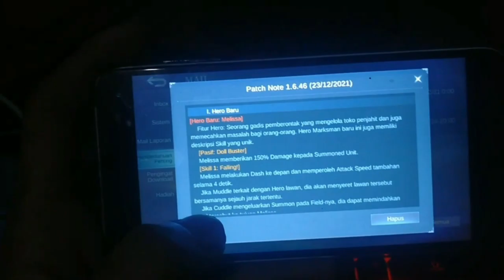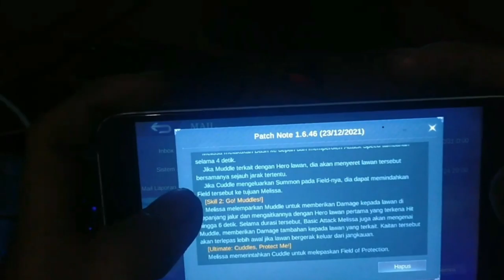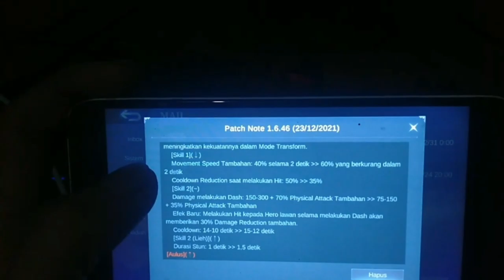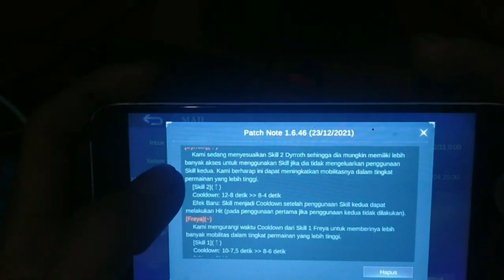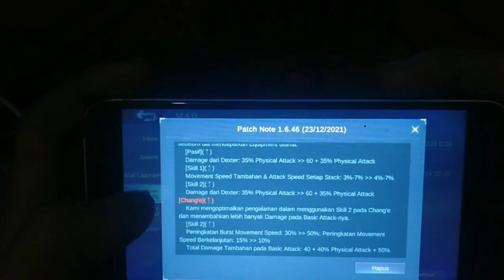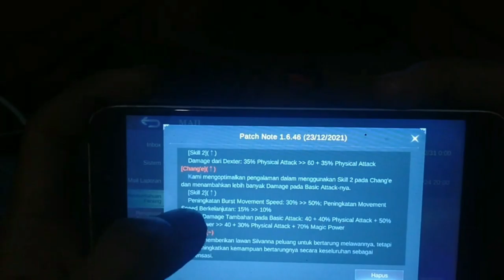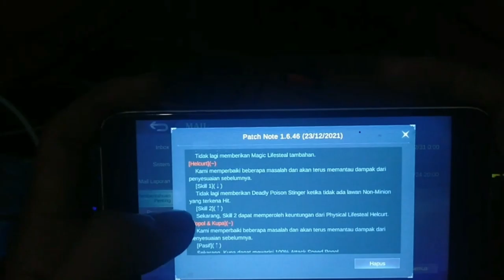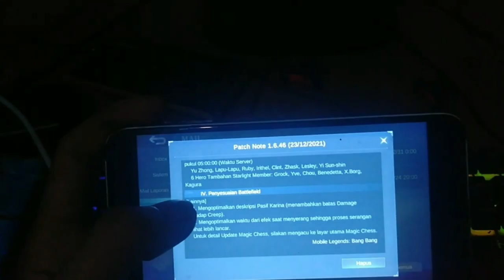PATCH NOTE 1.6.46 ADVANCE SERVER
BUKAN TOP GLOBAL/PRO PLAYER/BANG JAGO, JUST HAVE FUN.
PC Spec:
-Core I5 3470
-MSI GTX 750ti Twin Frozr
-8GB RAM

Device:
-OPPO A3s 2/16 (buat facecam)
-Redmi 4x 3/32 (buat main gamenya)